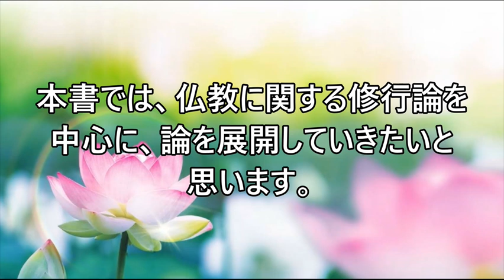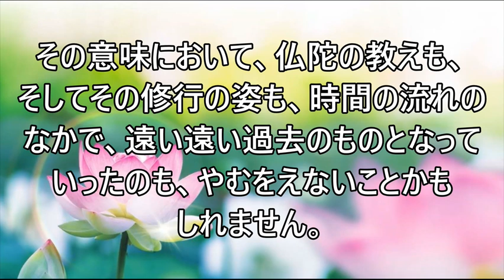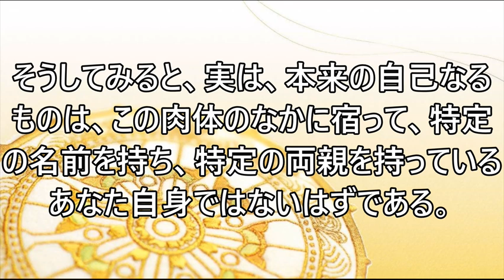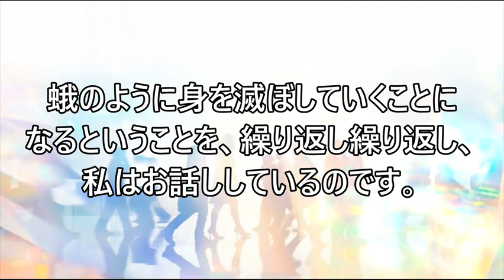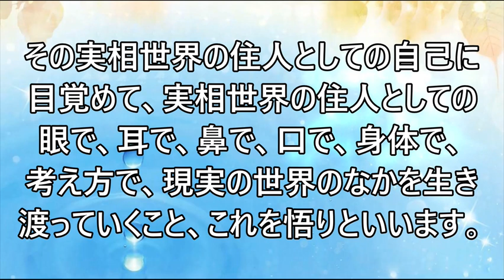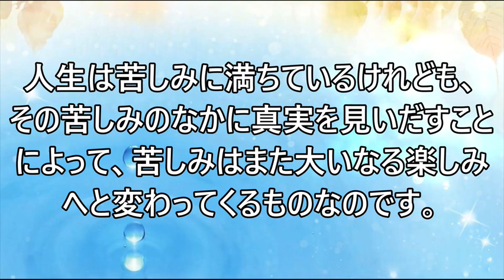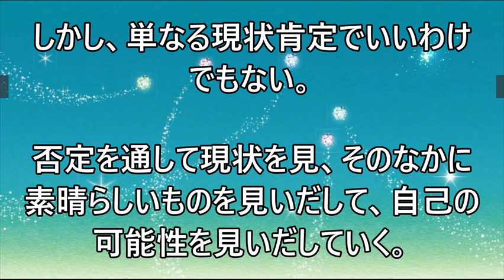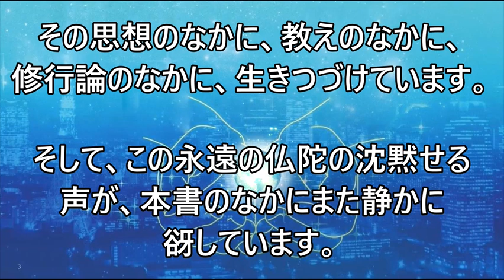『沈黙の仏陀』第１章（オーディオブック）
※広告なしで動画を視聴したい方は、下記のリンクから専用のホームページで動画を視聴することもできます。

『沈黙の仏陀』
第１章　沈黙の仏陀
00:00 １ 仏教のなかの修行論
01:46 ２ 仏教の教えの基本 ── 三法印
            ①諸行無常
03:56  ②諸法無我
08:00  ③涅槃寂静
12:06 ３ 釈迦の説いた無我の思想
16:21 ４ 真実の自己の発見
19:38 ５ 涅槃寂静の悟り
26:14 ６ 「真空無相」「真空妙有」と空の悟り
32:19 ７ 「沈黙の仏陀」の教え